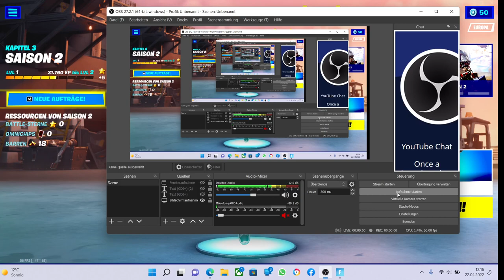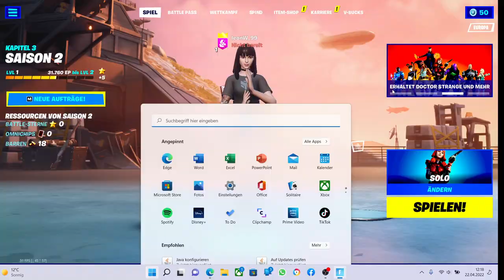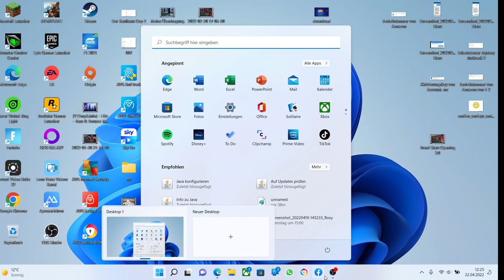Fortnite mit Partymusik